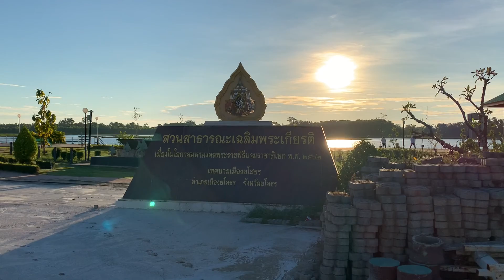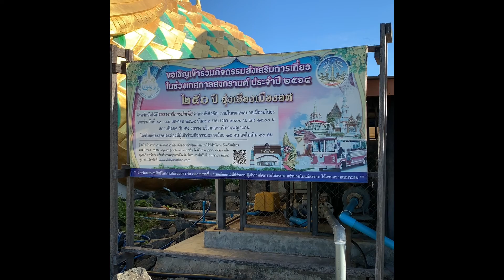Phaya KhanKhak and Phaya Naga Museum (พิพิธภัณฑ์พญาคันคากและพญานาค)